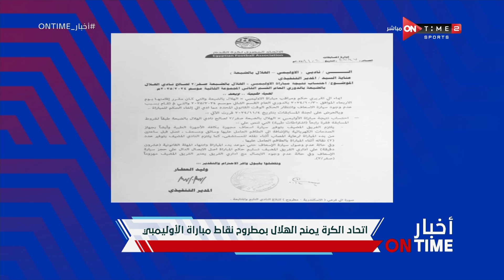أخبار ONTime - محمود بدراوي يستعرض حصاد الجولة الخامسة لدوري القسم الثاني